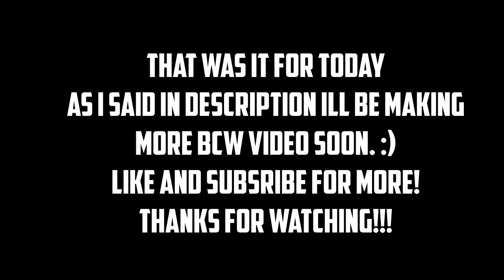Block City Wars: All 35 Hidden Coins Location!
if you are having trouble on fast forward parts then slow down the speed from the video settings. also i have marked all the coins location on bcw map to make ur life easier :p go a bit down ⬇ lf u wanna see it.
also i been getting alot of people saying me to comeback to bcw and since the game getting interesting events kind of stuff definitely coming back!
Music⬇
Editing Software(From PC) ⬇
Editing ▶ Movavi Video Editor (PC)
Recording ▶ Az Screen Recorder (Mobile)
Texting ▶ Photoshop (PC)